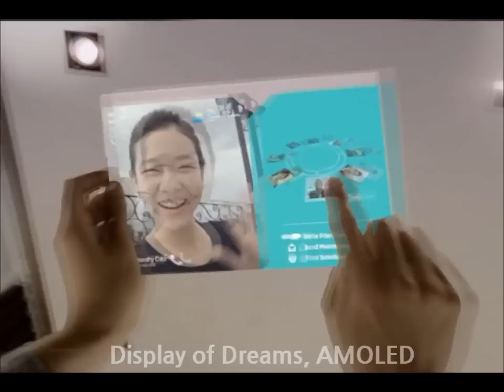Samsung Display Original Olympic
삼성디스플레이 홍보영상